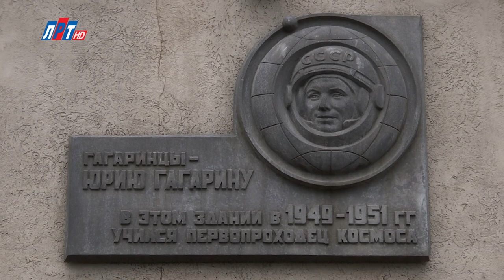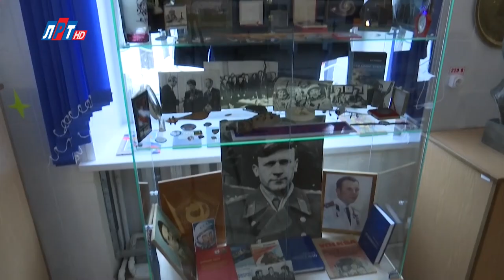Людмила Ефимище в программе "Открытый диалог" от 10 апреля 2024 г.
12 апреля вся Россия будет отмечать День космонавтики. Первый космонавт Ю.А. Гагарин 3 года учился в Люберецком ремесленном училище. Теперь, на базе уже современного Люберецкого техникума, носящего великое имя своего выпускника - работает музей.

После полета в космос Гагарин дважды посетил родное училище — в 1965 и в 1968 годах. Во время своего последнего визита космонавт подарил музею скафандр и костюмы летчиков высшего пилотажа.

Гость нового выпуска программы "Открытый диалог" Людмила Ефимище, заведующий музеем Люберецкого техникума имени Ю. А. Гагарина.